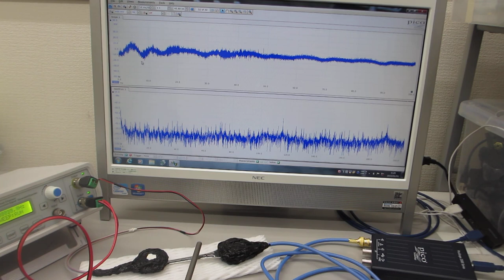超音波の測定解析と発振制御が容易にできる、超音波システム（超音波システム研究所）